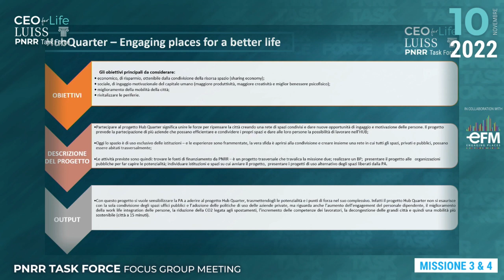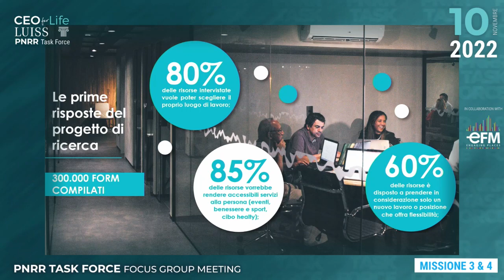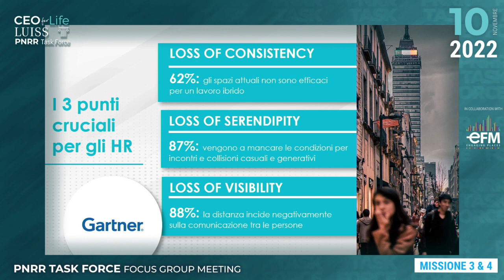Daniele Di Fausto, CEO eFM, Founder Venture Thinking - PNRR TASK FORCE- M 3&4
Il PNRR rappresenta una straordinaria opportunità di rilancio e sviluppo per l’economia italiana e, al tempo stesso, pone un obiettivo sfidante a tutti gli stakeholder – istituzioni, imprese, associazioni, società civile, media – coinvolti a vario livello nell’implementazione delle sue linee strategiche.

La Community di CEOforLIFE – in collaborazione con l’Università Luiss Guido Carli – offre il suo contributo attraverso 6 Gruppi di lavoro strategici – in linea con le grandi aree di intervento definite dal PNRR – all’interno dei quali CEO, Imprenditori, Next Gen e Istituzioni potranno definire progettualità e iniziative congiunte a vantaggio dell’attuazione del Piano nazionale di sviluppo e, più in generale, a sostegno della crescita del Sistema Paese.

Dopo la presentazione dei circa 40 progetti all’interno del PNRR Annual Report durante i CEOforLIFE Awards 2022, a chiusura della prima annualità della Task Force, i Focus Group che si terranno nei mesi di ottobre e novembre rappresenteranno un momento di confronto sugli steps forward delle proposte di implementazione del PNRR, e saranno al tempo stesso l’occasione per condividere nuove iniziative progettuali con le Istituzioni e gli studenti della Luiss Guido Carli, che lavoreranno a fianco dei CEOforLIFE e delle aziende su iniziative concrete di riforma, innovazione e ammodernamento dell’Italia.